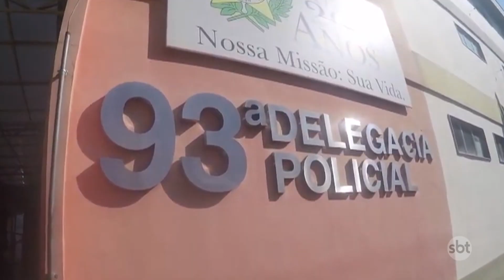SBT Cidade - Íntegra (08/03/2021)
O SBT Cidade vai ao ar de segunda a sexta-feira, às 19h15min, para todo interior fluminense, sob o comando do jornalista Salutiel Filót.